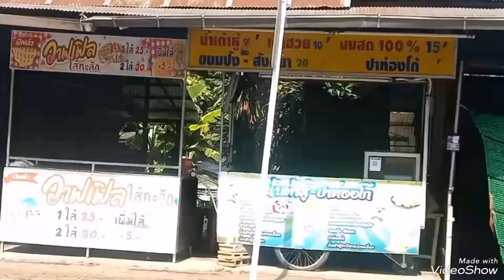แม่ฮ่องสอน​ คืบหน้ากระ.. หญิงท้องปาง... เปลี่ยนพนักงานสอบสวนเอาเรื่องพนักงานสอบสวน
คืบหน้ากระ...หญิงท้อง ปาง...ที่เมืองสามหมอก ทาง ผกก.สภ.เมือง สั่งเปลี่ยนตัวพนักงานสอบสวน หลังพบว่า มีเอี่ยวกรณีไปส่งคนร้ายกระทืบผู้เสียหายและยื้อคดี กดดันให้ผู้เสียหายยอมความ ล่าสุดคนร้ายยังลอยนวลอยู่ในตัวเมืองแม่ฮ่องสอน

เมื่อวันที่ 26 พฤษภาคม 2566 เวลา 10.00 น. นายศรีสุวรรณ สรศักดิ์ หัวหน้าบ้านพักเด็กและครอบครัว และ ผอ.ศูนย์ประชาบดีจังหวัดแม่ฮ่องสอน เปิดเผยต่อผู้สื่อข่าวว่า กรณีนางหอม ไม่มีชื่อสกุล อายุ 31 ปี ที่อยู่ 10/0  ต.นาปู่ป้อม อำเภอปางมะผ้า จังหวัดแม่ฮ่องสอน เป็นลูกจ้างร้านขายน้ำเต้าหู้ แห่งหนึ่งในตัวเมืองแม่ฮ่องสอน ถูกทำร้ายร่างกายจนบาดเจ็บสาหัส นั้น ล่าสุด ทางแพทย์โรงพยาบาลศรีสังวาลย์ ยังไม่ได้ทำการผ่าตัดเพื่อช่วยเหลือชี..แม่... เนื่องจากต้องรอความเห็นจากคณะแพทย์ก่อน โดยวันนี้ตอนบ่ายจะเข้ารับการตรวจจากสูตินารีแพทย์ ส่วนที่ว่า...ไม่ดิ้นและคาดว่าเสีย...นั้น เกิดจากความรู้สักของผู้เป็นแม่ ที่แจ้งว่า ก่อนหน้านี้...ในท้องจะดิ้นบ่อยครั้ง แต่หลังจากแม่ถูกทำร้าย...ไม่ดิ้นเลย จึงคิดว่า...ไม่หายใจแล้ว

หน.บ้านพักเด็กและครอบครัว กล่าวต่อไปว่า จากการประชุมที่ศาลากลางจังหวัดแม่ฮ่องสอนในวันนี้ ในที่ประชุมมีมติที่จะให้การช่วยเหลือผู้เสียหาย โดยทางยุติธรรมจังหวัดจะเข้าไปดูแลเรื่อง ให้ความเป็นธรรมและเรียกร้องค่าเสียหาย รวมทั้งเอาผิดกับผู้กระทำผิดและผู้เกี่ยวข้องทั้งหมด ส่วนหน่วยงาน สวัดิการแรงงานจะเข้าดูแลเรื่องสิทธิของแรงงาน ในส่วนของ หน่วยงาน พัฒนาเพื่อความมั่นคงของมนุษย์ หรือ พม. จะเข้าไปดูแลเรื่องคุ้มครองผู้เสียหาย ต่อไป

นายศรสุวรรณ สรศักดิ์ หัวหน้าบ้านพักเด็กและครอบครัวฯ กล่าวต่อไปอีกว่า กรณีที่พนักงานสอบสวน ตามที่นางหอม ฯ ผู้เสียหายให้การ ว่า นั่งดื่ม...กับผู้กระทำผิด และติดตามผู้กระทำผิดมาส่งผู้กระทำผิด ถึงที่เกิดเหตุเพียงแต่รออยู่บริเวณหน้าสำนักงานพุทธศาสนาจังหวัดแม่ฮ่องสอน โดยห้องพักของผู้เสียหายอยู่ใต้ห้องสำนักงานสำนักพุทธฯและอยู่ติดกับ ร้านโกลบอลเฮ้าท์ ที่จำหน่ายสินค้าวัสดุก่อสร้าง โดยนางหอม ฯ ยืนยันว่า นาย เอ ผู้ก่อเหตุ ได้เดินทางมาถึงและใช้เท้าถีบประตูห้องพักเข้ามาก่อนที่จะทำร้ายนางหอม และ นาง บี ภรรยาของผู้ก่อเหตุ ส่วนนางหอม ฯ ถูกทำร้ายมากที่สุด

พ.ต.อ.ชัยเสถียร มณีจักร  รอง ผบก.ภ.จว.แม่ฮ่องสอน เปิดเผยว่า จากเรื่องที่เกิดขึ้น ทางผู้บัญชาการตำรวจภูธรภาค 5 และ กองบังคับการตำรวจภูธรจังหวัดแม่ฮ่องสอน มีความเป็นห่วงต่อเหตุการณ์ที่เกิดขึ้นและพร้อมที่จะให้ความเป็นธรรมกับทั้งสองฝ่าย โดยเบื้องต้นจะให้มีการเปลี่ยนตัวพนักงานสอบสวนตามที่ หน.บ้านพักเด็กและครอบครัวแจ้งมา ซึ่งทางตำรวจภูธรแม่ฮ่องสอนจะเร่งดำเนินการ และสอบสวนอย่างตรงไปตรงมากับเหตุการณ์ดังกล่าว